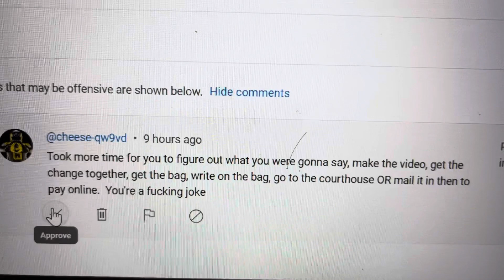Negative Comment Review I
Going through the negative comments left on my YouTube channel.